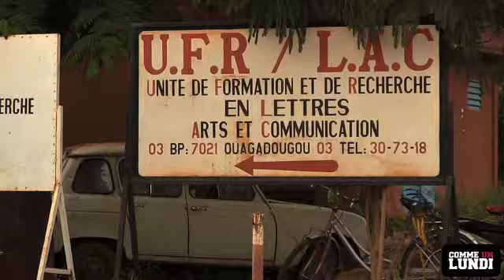Débat à l'Université de Ouagadougou partie 2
Discussion autour du thème des migrations et du rôle de l'artiste dans la société actuelle à l'Université de Ouagadougou avec la troupe universitaire.